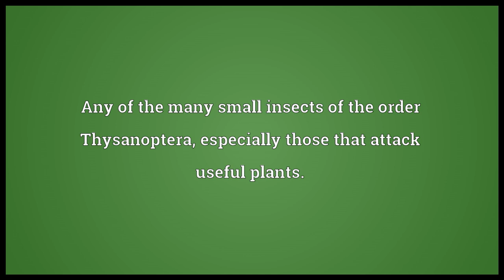Thrips Meaning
Video shows what thrips means. Any of the many small insects of the order Thysanoptera, especially those that attack useful plants..  thrips pronunciation. How to pronounce, definition by Wiktionary dictionary. thrips meaning. Powered by MaryTTS